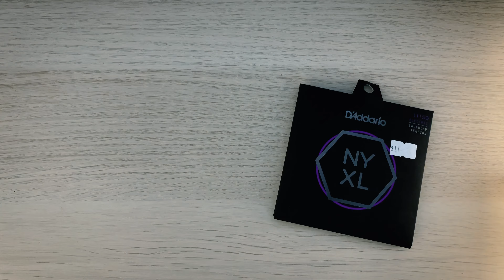Cambio de cuerdas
Inter Bayamon - Video Field Production